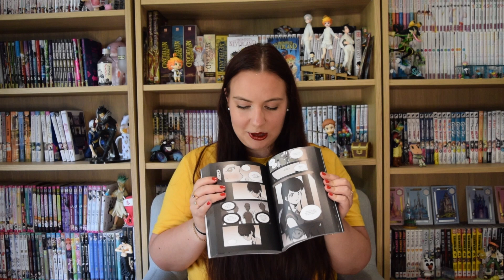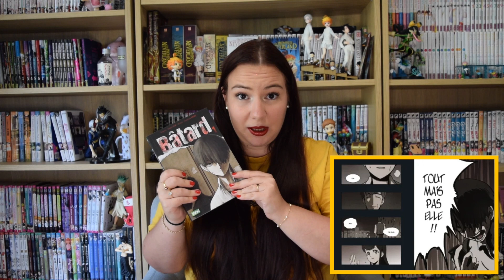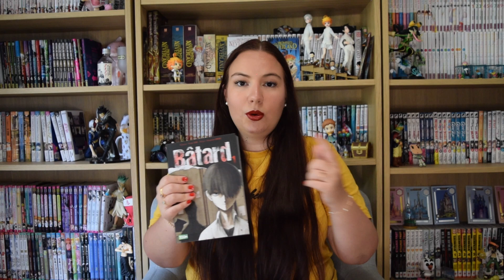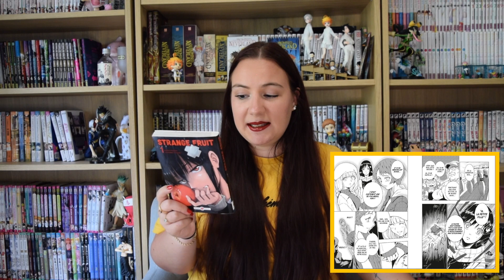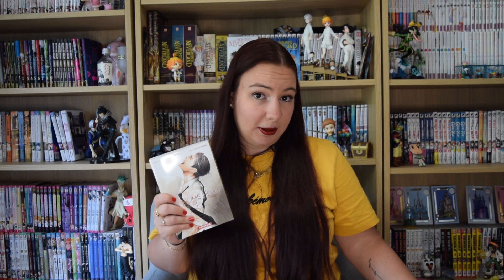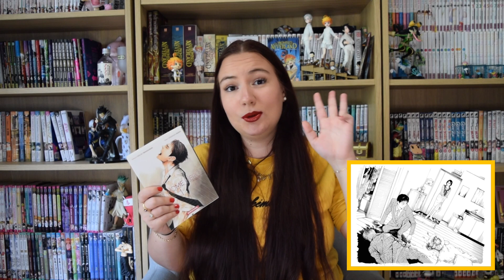Des envies de thriller ? 📖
Aujourd'hui on se retrouve pour parler de mon style de mangas favoris, on va parler de thriller. Histoires glauques à suspense, j'adore les thriller et j'en ai pas mal à vous présenter, et majoritairement des très bons !

𝐑 𝐄 𝐌 𝐄 𝐑 𝐂 𝐈 𝐄 𝐌 𝐄 𝐍 𝐓
• Ki-oon pour l'envoi de Bâtard
• Kana pour l'envoi de From End
• Doki Doki pour l'envoi de Strange Fruit
• Kurokawa pour l'envoi de My Home Hero
• Omaké pour l'envoi de Many Reasons Why

0:00 Introduction
0:47 Bâtard
4:02 Strange Fruit
6:12 From End
8:38 My Home Hero
11:50 Many Reasons Why
14:34 Conclusion